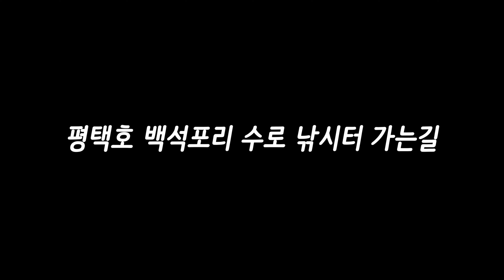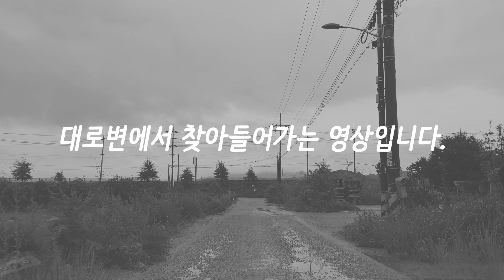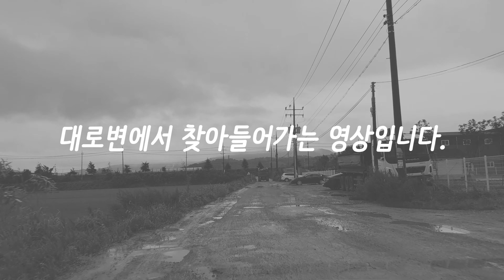아산호[평택호] 백석포리 모원리 수로 노지 낚시 포인트 가는길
평택호낚시, 백석포리, 수로낚시, 평택호낚시, 백석포리가는길, 백석포리낚시, 수도권에서 1시간 30분 내외 거리의 무료낚시터입니다. 낚시 포인트도 좋고 조황도 꾸준한 편입니다. 가는길이 조금 어려워서 영상으로 만들어보았습니다. 참고하셔서 즐겁고 건강한 낚시 생활 하시길 바랍니다.